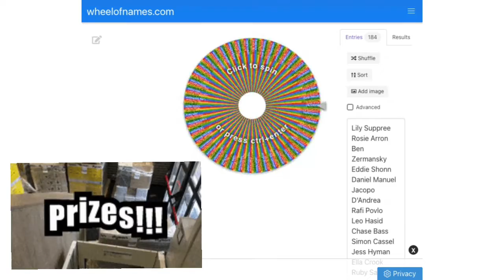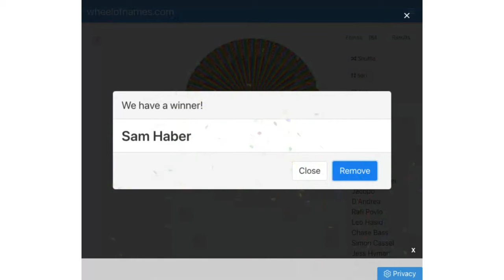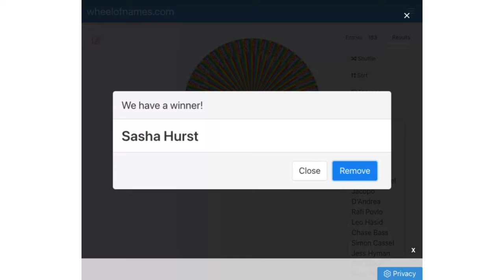Chanukah meditations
so you lit the candles, what do you think about next?